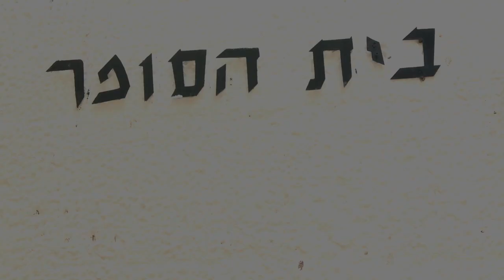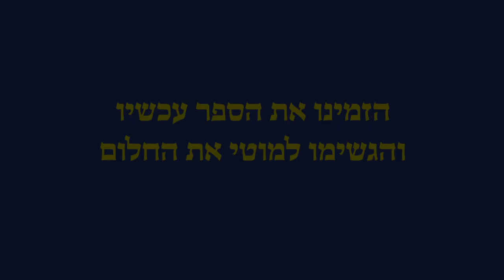חברים ממליצים על ספרו הראשון של מוטי דיכנה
קליפ לספרו הראשון של מוטי דיכנה (בקרוב בהוצאת "מרום תרבות ישראלית"). עריכה: ירון אמיתי, צילום: מוטי דיכנה וירון אמיתי, קונספט: מוטי דיכנה וחגי מרום
(הגרסה המקוצרת)